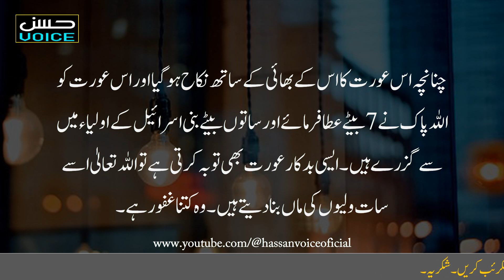Bani Israel ki Badka Aurat ka Waqea | Moral Stories | Sabaq Amose Waqea | Hassan Voise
Label :          Hassan Voice